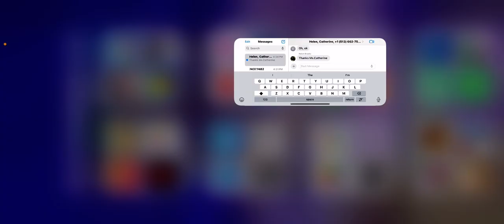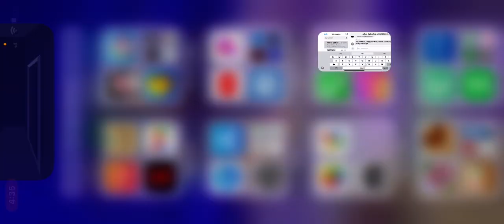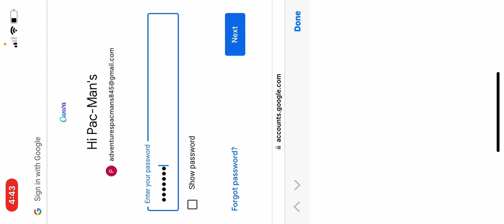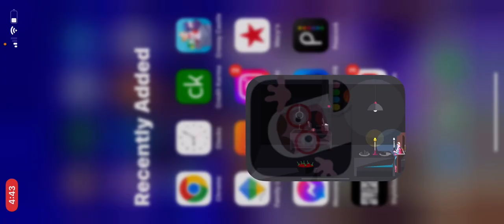Toca Boo: The Series - The Worst Person’s Playin’ | (S06E14)